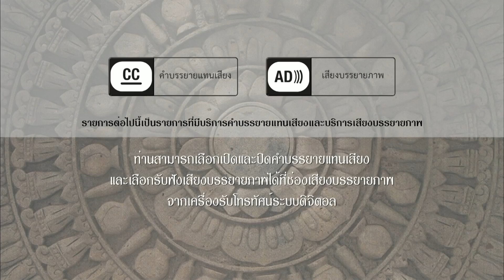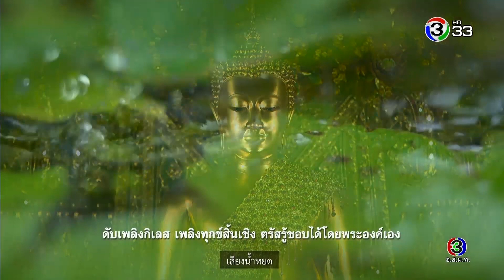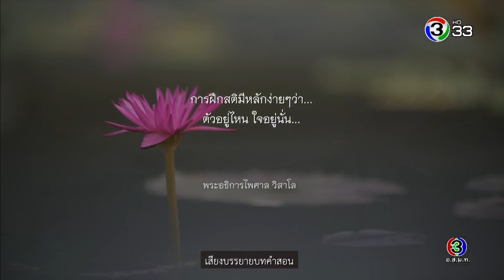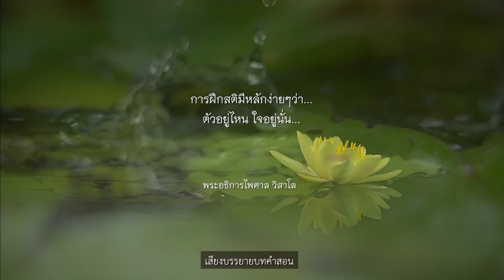ตะวันส่องธรรม TawanSongTham | 20-01-63 | Ch3Thailand